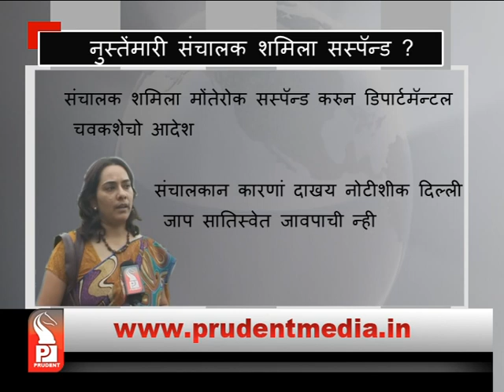FISHERIES MINISTER RECOMMENDS SUSPENSION OF FISHERIES DIRECTOR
Fisheries Minister Palyekar has ordered the suspension of Fisheries Director Shamila Monteiro over the irregularities of RFID Card.
Director Shamila worked in favour of M/s Megasoft system to help them secure the contract of RFID cards in 2016.
In year 2017 Fisheries Director extended the contract with M/s Megasoft systems for issuing RFID cards to fishermen without following procedures.
 After the reply of Shamila to the show cause notice, Palyekar has ordered suspension of Director and departmental inquiry in contract extension matter. Minister has further ordered vigilance inquiry in the rendering procedure followed in 2016.